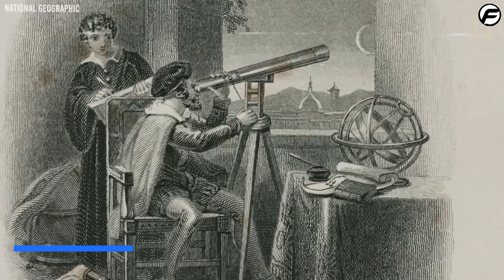Elon Musk's Exposes the Moon : Shocking Discoveries Unveiled!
Elon Musk has some big news for you - the moon is actually habitable! In this revealing video, the founder of SpaceX and Tesla explains why we should start exploring the moon again, and why it's the best place to build a sustainable future.

If you're interested in space exploration, then you need to watch this video! Elon Musk reveals some amazing truths about the moon - from the fact that it's inhabited to the fact that it could be a gateway to the stars. Don't miss out on this fascinating video, and explore the moon for yourself!

1. The videos have no negative impact on the original works.
3. The videos are transformative in nature.
4. We use only the audio component and tiny pieces of video footage, only if it's necessary.